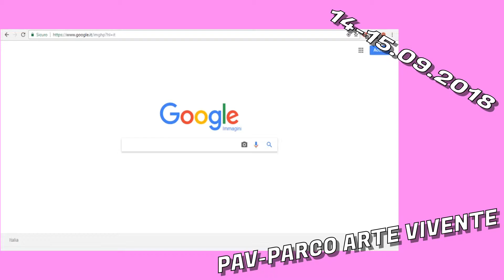TEATRUM BOTANICUM 2018 teaser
Terza edizione del festival dedicato ad artisti e curatori emergenti la cui indagine si colloca nello spazio interstiziale tra pratiche e riflessioni artistiche ed ecologiche proprie del PAV.